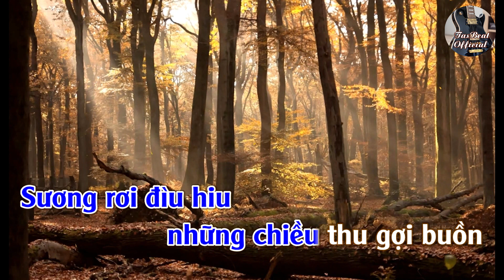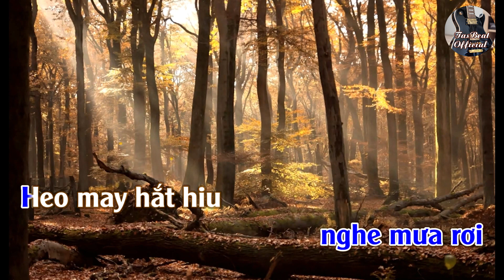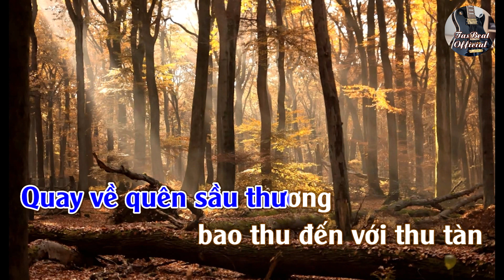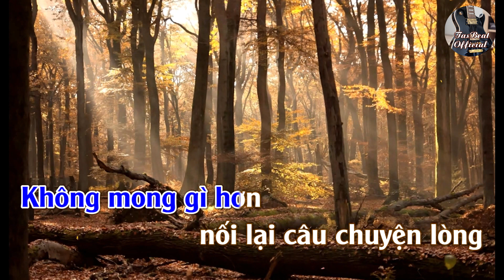Karaoke Lá Úa Chiều Thu Tone Nam | TAS BEAT